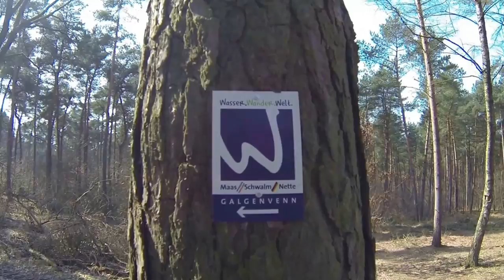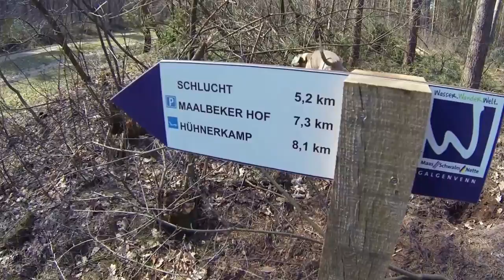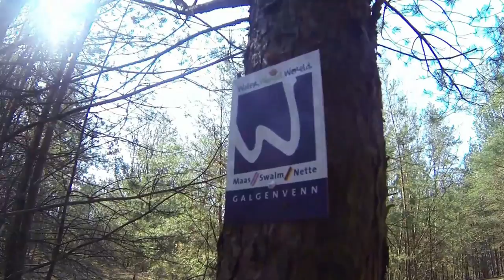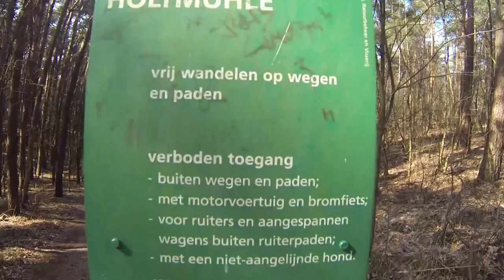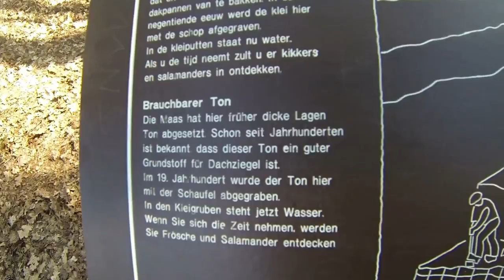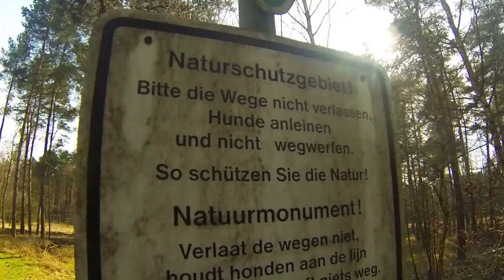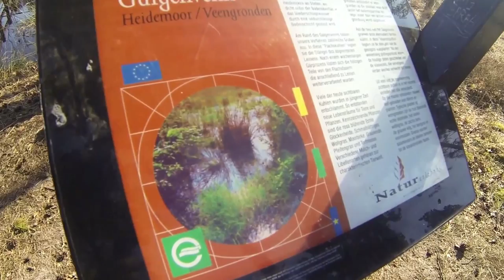Video Hundewanderung Galgenvenn, Kaldenkirchen, Nettetal - Wandern in NRW 1. Wanderung mit Hund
Wir haben heute eine geniale Runde im Grenzwald gedreht, dank dem Tipp von "Tessy Bangbüx in Ihrer Facebookgruppe".
Geparkt haben wir ( Frauchen, Herrchen, Maya Weimaraner und Collie Hündin Shakira ) auf der Knorrstraße . Man kann am Restaurant "Haus Galgenvenn" (Navi: Knorrstraße 77, Nettetal) parken, ist aber eigentlich nur für Gäste. Ca. 500 m davor gibt es aber einen öffentlichen Parkplatz (ist als solcher nicht beschildert, man erkennt es aber).

Folgt der Wanderstrecke "Galgenvenn", das sind 14,2 km. Ist zwar viel, lohnt sich aber totalst, weil damit die tollsten Ecken abgelaufen werden. Mooriges Gelände, Heide und zur Schlucht geht es auch noch. Einfach nur super! Aber ein klein wenig sportlich solltet ihr schon sein, da etwas hügelig und einige Treppenpassagen sind auch dabei. Wir sind ca. 3 -- 3 ½ Stunden unterwegs gewesen.

Gestartet wird mit der Runde kurz hinter dem Restaurant "Haus Galgenvenn" -- nicht zu übersehen die Schilder mit dem "W".

Viel Spaß beim nachmachen (wenn Euch solche Videos auch gefallen bitte im Kommentar schreiben dann mach ich noch ein paar mehr.

Hier der Link zur Page mit mehr Infos zu der Strecke:
von Wasser Wander Welt

hier ein Auszug:
Kurze Strecken-Beschreibung
Der erlebnisreiche Premium-Wanderweg "Galgenvenn" führt den Wanderer durch eindrucksvolle Natur - mal auf deutscher, mal auf niederländischer Seite. Wer am Gasthaus Galgenvenn in südliche Richtung startet, kommt zunächst durch den verwunschenen Grenzwald. Das idyllische Sonsbeek-Venn und das schöne Langen-Venn bilden gemeinsam das Naturschutzgebiet Heidemoore.
Weiter geht es durch einen hochstämmigen Wald zur malerischen Kiesgrube, die inmitten einer renaturierten Landschaft liegt. Himmelblaue Seen laden zum Verweilen ein. In Richtung Norden kommen die Wanderer auf schmalen Pfaden an den Maas-Abhang zum Naturschutzgebiet "Schlucht" mit einem wunderschönen Blick ins Tal. Von dort aus erreichen sie das niederländische Naturschutzgebiet Holtmühle und die offene Heidelandschaft "Hühnerkamp". Durch eine Eichenallee sowie an Mammutbäumen, Bachläufen und den Flachskuhlen vorbei erreichen die Wanderer den Ausgangspunkt.